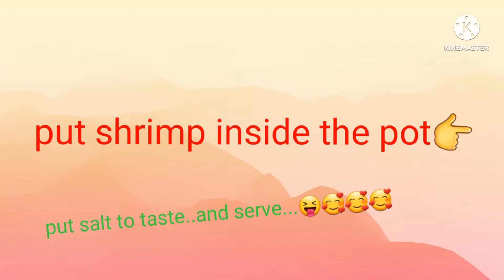winter melon soup,steam squash with pork ribs,steam fish#ilyn dula